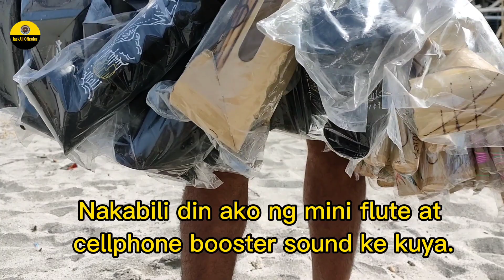Tara makipagkulitan kay Ate souvenir vendor.😂😂😂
P.S. Kung ma mone po ang Channel ko ang kita ng video ni Ate vendee ay sa kanya mapupunta for life.

181
JackAll Oftrades...882